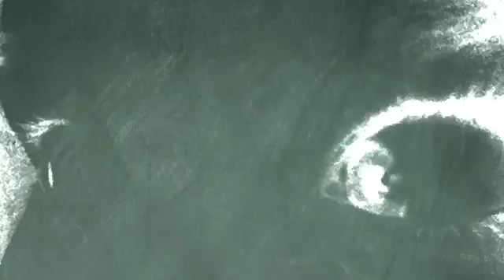"Circle Foods" Music video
Fan video of "Circle Foods" by Gunnarolla.